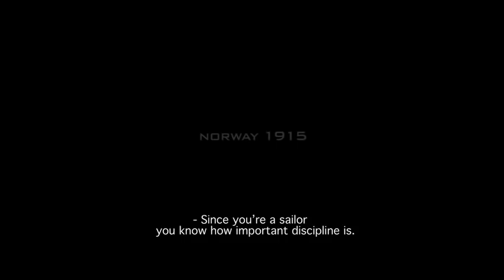KING OF DEVIL'S ISLAND / KONGEN AV BASTØY - official trailer with ENG SUBS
Official english subtitled theatrical trailer for the Norwegian feature "KING OF DEVIL'S ISLAND" (Kongen av Bastøy) 2010. Directed by Marius Holst. Starring: Stellan Skarsgård, Benjamin Helstad, Kristoffer Joner and Trond Nilssen.
The archive photos in the prologue is from the actual boys' home Bastøy.